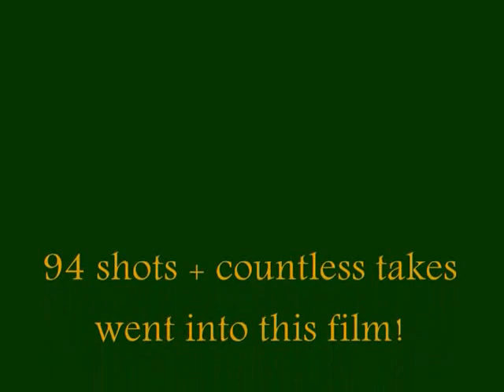A Midsummer Night's Dream Musical Summary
This video was me and my twin sister's end-of-the-school-year English project. We already knew the story extremely well because by chance we were performing in our high schools version of A Midsummer Night's Dream. I was Demetrius and she was Lysander.